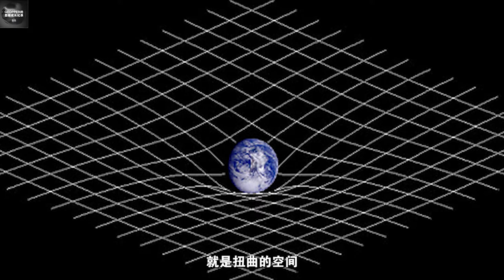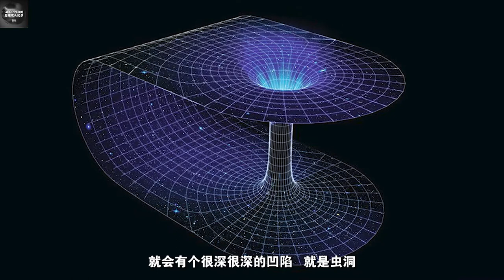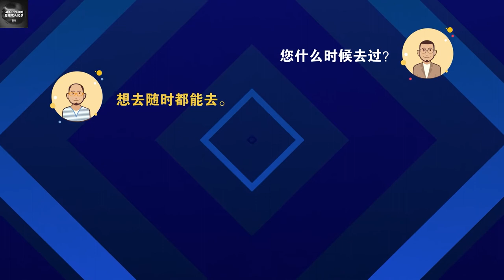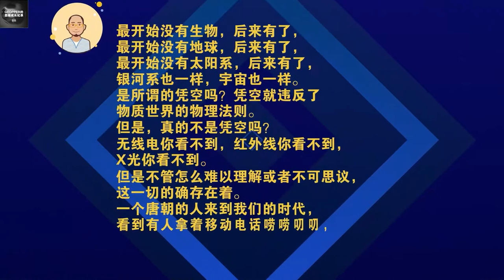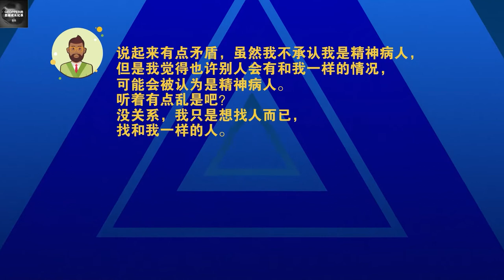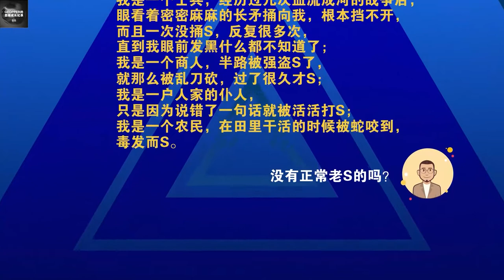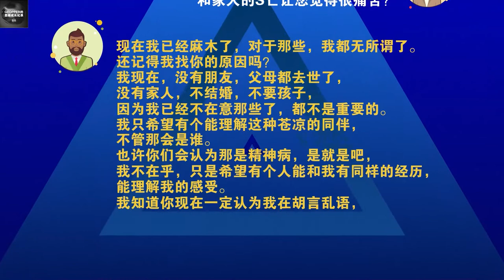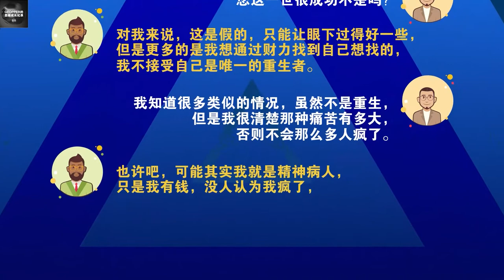天才与疯子是怎么思考的-下集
天才在左，疯子在右这本书
是出自于高铭,一位来自中国的畅销作家，
他在2004年纯粹出于好奇，开始接触精神病人，也不抱什么研究的心态。
从一个正常人的角度窥探精神病人的非正常世界。
4年里他密集接触了一百多名精神病人，把大多数空闲时间都搭在这上面。
成就了这本天才在左，疯子在右的著作。
这本书是探讨人们口中所谓的疯子的思想，看法和态度。
里面的内容谈到的范围很多，包括物理学，量子力学，UFO，世界观，思想，哲学，梦境，还有很多很新奇的事物和章节。

00:18 时间的尽头
11:39 永生
22:23 感言